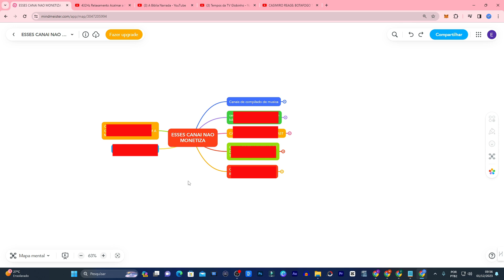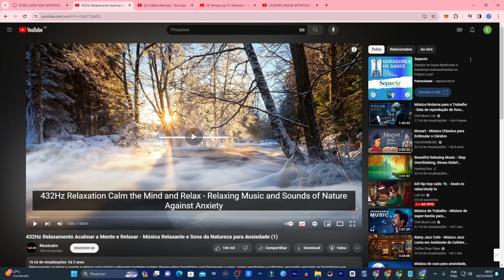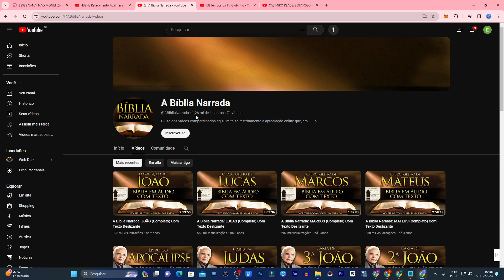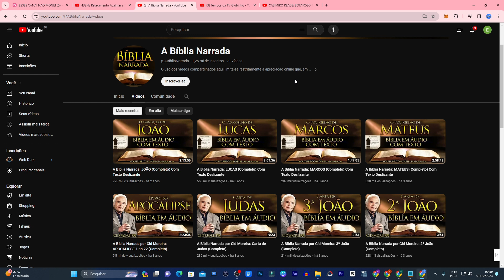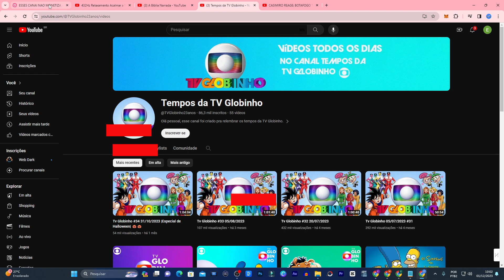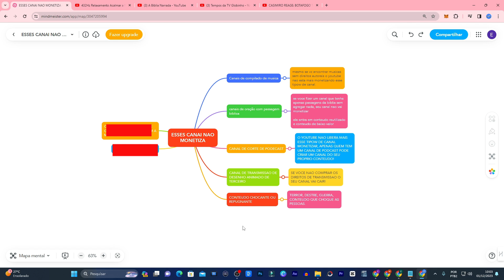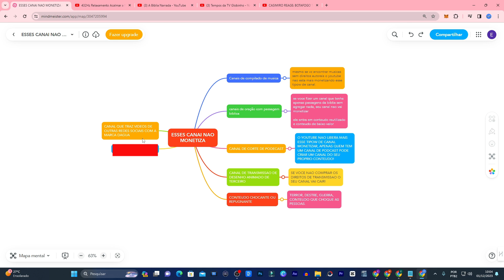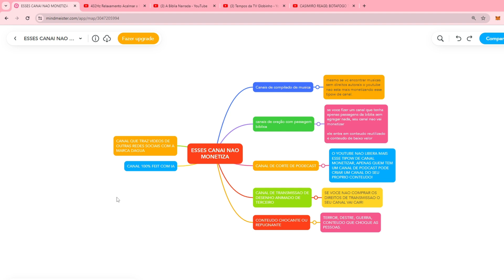Como esses canais do YouTube irão DESTRUIR sua monetização (Cuidado)